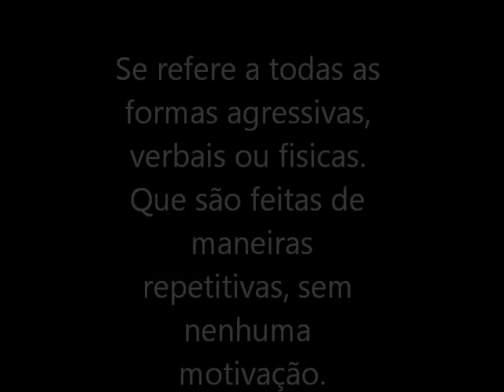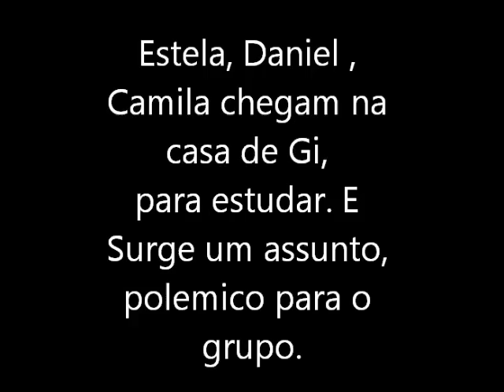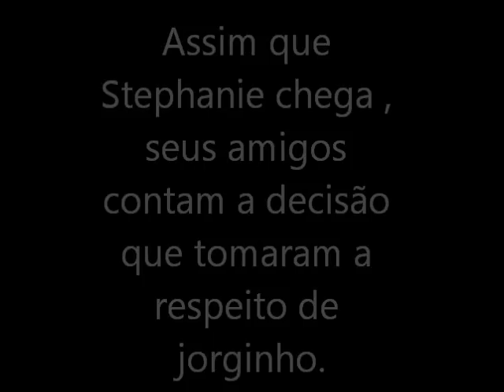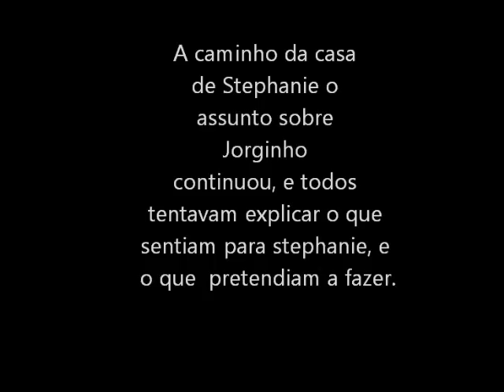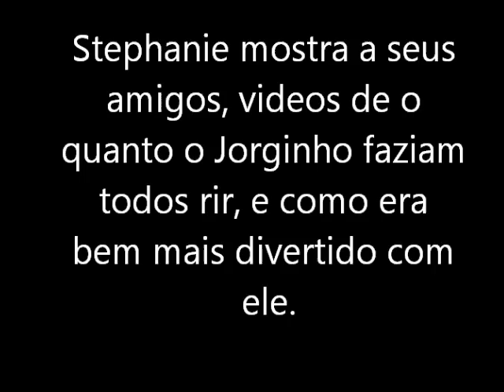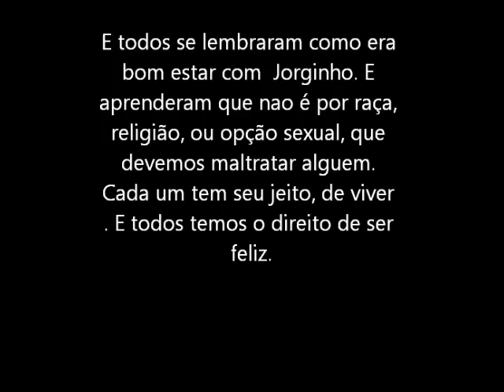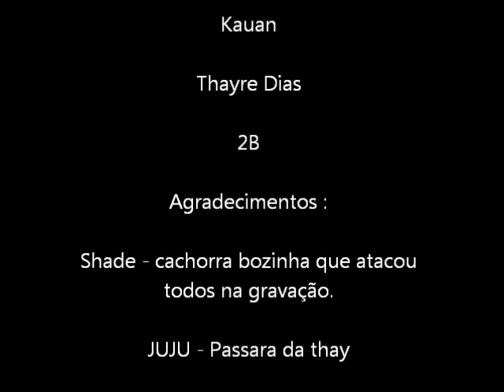Bullying na escola - MARIO MARQUES DE OLIVEIRA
`Projeto pelo professor Marcos , 2 médio B 2011 - Thayre Jessica Kauan Danilo Ana e Carol .